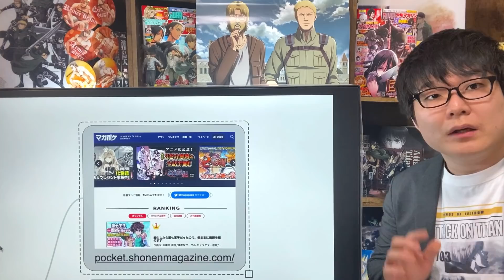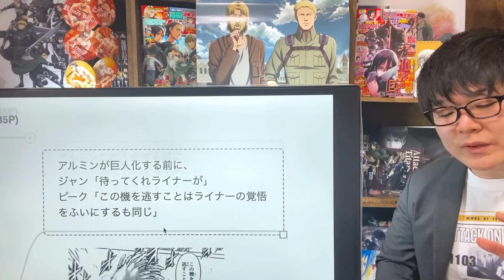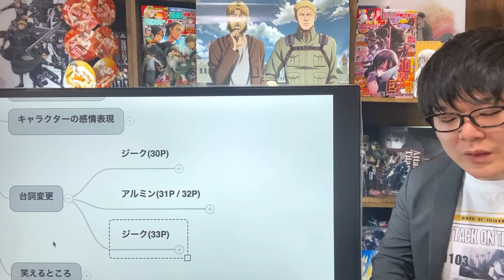【進撃の巨人137話】ネームと本誌の違いを考察【消えた2ページの謎】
「マガポケ」のスマホアプリ版で読めます！
※WEB版だと表示されないかもしれません

😇 今日の一言
しょけいすんぜんのライナー…

動画背景の「ジーク」は2021年のカレンダーです！

📙 目次　※おすすめ話は★
00:00 進撃の巨人137話のネームを考察
00:14 大きな変更ポイント
└00:24 アルミンのさよなら(44P)
└01:14 消えたページの謎(35・36P)★
└03:04 追加ページ
03:36 キャラクターの感情表現
05:58 台詞変更
07:42 笑えたところ(しょけいすんぜん、オカピ)

⑤ブログ(進撃の巨人をテキストで解説)

引用：『進撃の巨人』（諫山創、講談社）